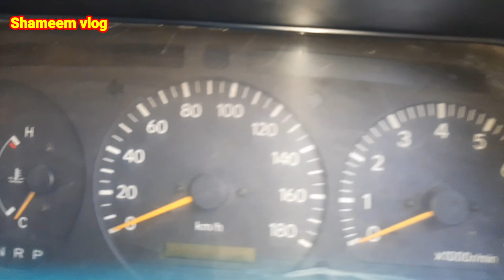পানির দামে Toyota hiace super GL 2004 Model|second hand hiace super GL|Shameem vlog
পানির দামে Toyota hiace super GL  2004 Model| second hand hiace super GL|Toyota hiace GL

প্রিয় দর্শক গাড়িটা বিক্রি হয়ে গেছে

লোকেশন
       ফরিদপুর রাজবাড়ী  রাজবাড়ীর সদর খলিলপুর বাজার সুলতানপুর খেয়াঘাট